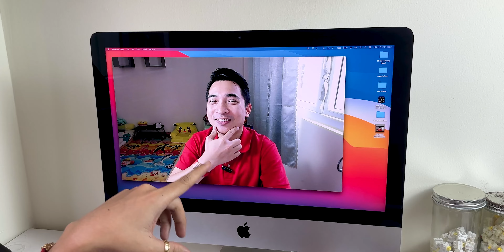Webcam Creative Live Cam: FHD, giá tốt, hình ảnh ổn, chất lượng âm thanh CỰC NGON !!!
Link nhóm ĐỘNG PHÍM CƠ, anh em tham gia giao lưu chia sẻ với mình nha

Thiết bị đến từ Creative thì chất lượng quá ổn rồi. Tuy nó không thuộc loại tốt nhất, nhưng trong tầm giá thì nó là tốt nhất, từ chất lượng hình ảnh, chất lượng âm thanh trên con Creative Live Cam này cũng khá ổn, bạn nào đang muốn bắt đầu với livestream, học nhóm, họp nhóm,. thì đây thêm sự lựa chọn nữa cho bạn.

Kênh Youtube chia sẻ về những món đồ chơi, phụ kiện và sản phẩm công nghệ thật nhất theo trải nghiệm của Tony Phùng. Chia sẻ đam mê, trải nghiệm là chính.